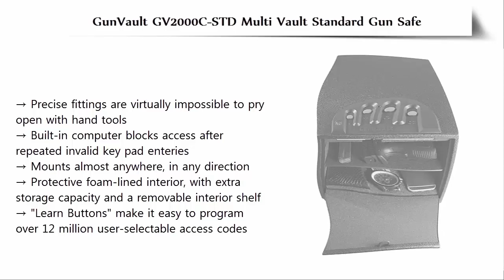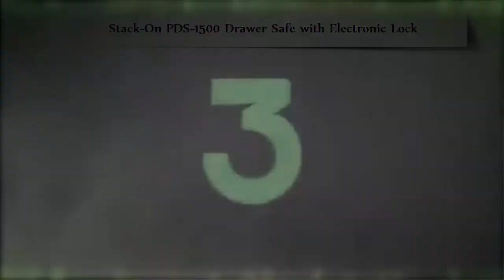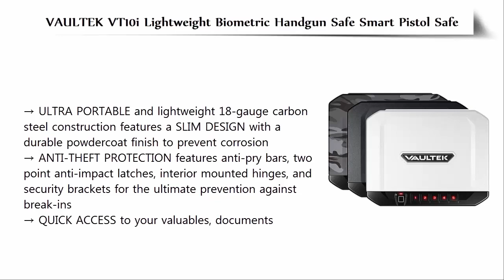Top 5 Best Biometric Gun Safe Buy In 2018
5. GunVault GV2000C-STD Multi Vault Standard Gun Saf

4. BARSKA Top Opening Biometric Fingerprint Safe

3. Stack-On PDS-1500 Drawer Safe with Electronic Lock

2. Barska Quick Access Biometric Rifle Safe AX11652

1. VAULTEK VT10i Lightweight Biometric Handgun Safe Smart Pistol Safe